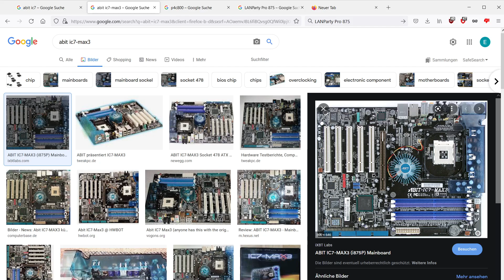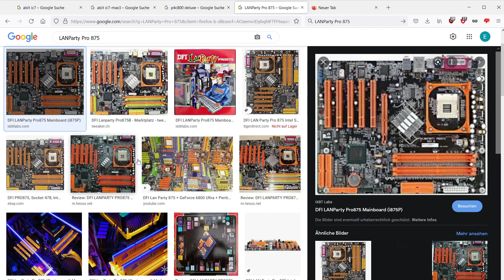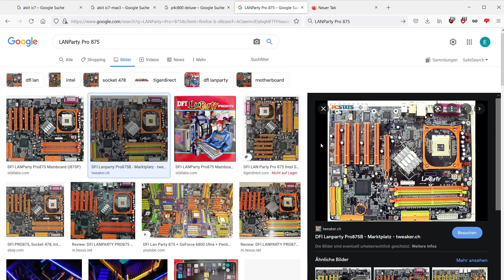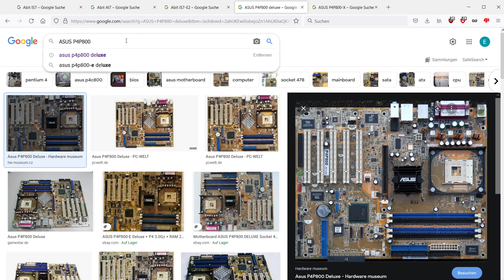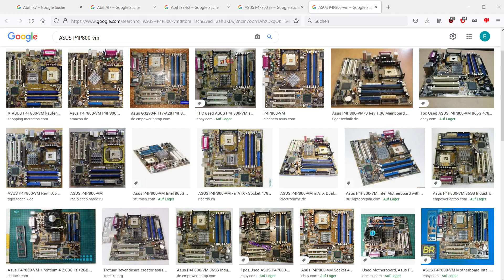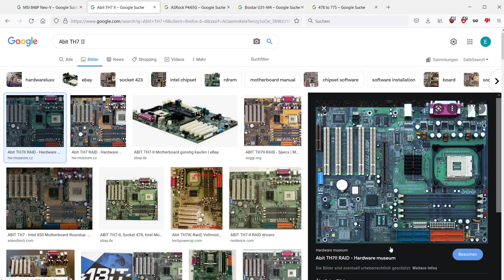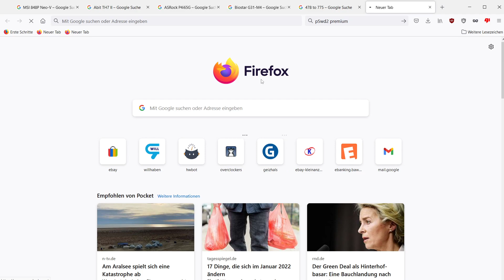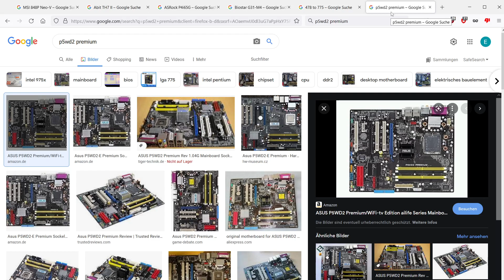Socket 478 Board roundup for Overclocking / what to get and what to avoid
My recommendations for 478 boards (mostly 875P and 865PE) for overclocking, I know i left out more chipsets and Manufacturers than usual, but it seems 478 just hasn't have as many good options as other sockets...

0:00 Introduction
1:05 875P
6:48 865PE
11:09 Curious cases/ usecase speciffic boards
14:54 Adapter rant